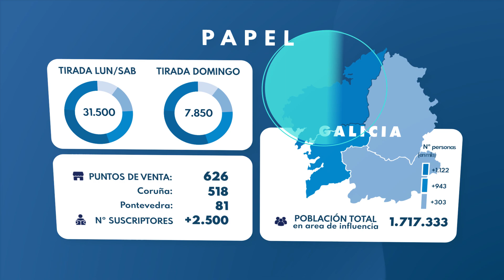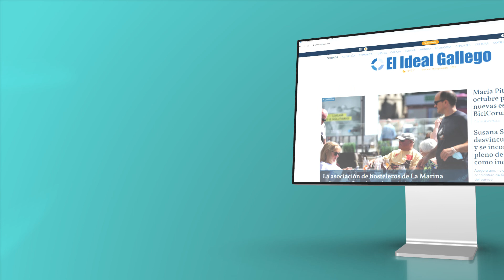Descubre Salud Ideal, la nueva sección de Editorial La Capital sobre hábitos saludables.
SaludIdeal, forma parte de la sección TuIdeal, conviviendo con otras secciones como EstiloIdeal, EspaciIdeal y GastroIdeal.

En SaludIdeal encontrarás información sanitaria especializada, rigurosa y de calidad, de la mano de profesionales del sector y de testimonios reales de pacientes con un enfoque de cercanía y veracidad.